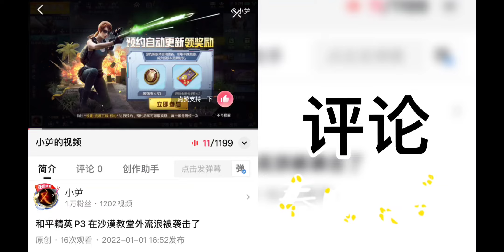原神P99 这个机器人完全打不动了